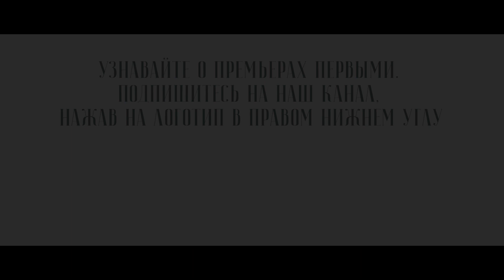НЫНЕ ОТПУЩАЕШИ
Жизнь во Христе – источник радости, и именно поэтому литургическая жизнь Церкви неотделима от богослужебного пения и духовной музыки. Продолжая серию публикаций, посвященных раскрытию Благой Вести в искусстве, предлагаем вашему вниманию цикл произведений митрополита Волоколамского Илариона, записанных Государственным Академическим Хором «Мастера хорового пения» под руководством народного артиста России Л. З. Конторовича. В цикл войдут номера из Литургий № 1 и № 2, из Всенощного бдения, а также отдельные произведения, в том числе никогда ранее не публиковавшиеся.

Категория 0+